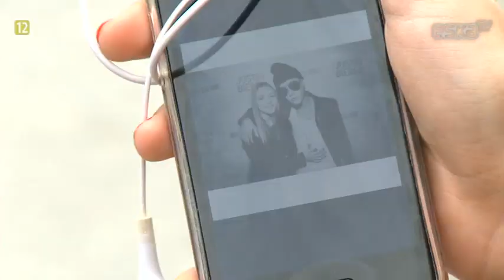Miejska Lista: Legnica